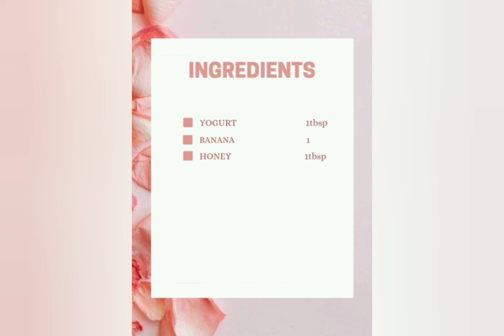Bring up a Golden Glow on your skin with this nourishing Face Mask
Hii beauties!!!

Banana Face Mask will soothe and nourish your skin and give it a beautiful golden glow

♧Music : Ocean eyes - Billie Eilish  kalimba cover by
                Sandrah Araja

♧Images : Istock / we♡it

Love♡♡♡